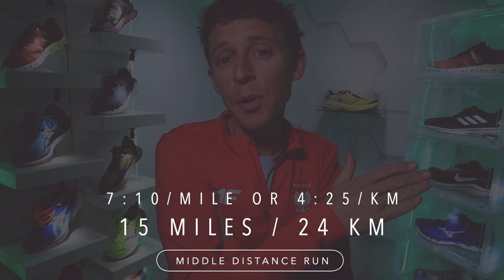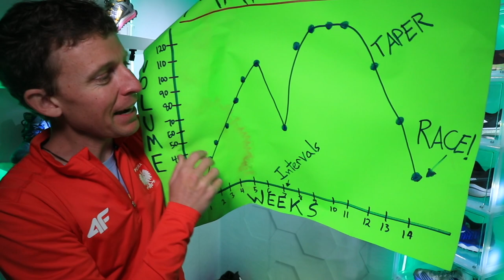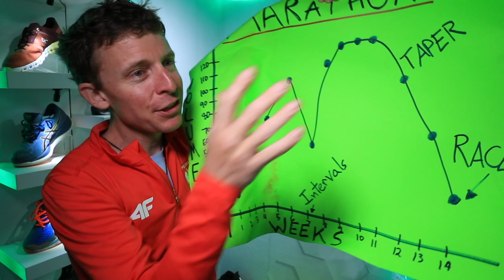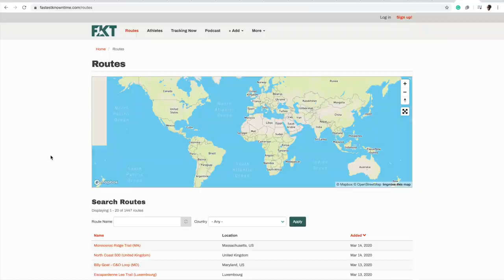Marathon Training Week 10: time to quit?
Onward & Upward. ???

🔹 Next Races:
Irving, TX Half Marathon - March 29th 2020

Monday March 9: 20 miles (10 tempo)
Tuesday March 10: 8 miles am,  7 miles pm
Wednesday March 11: 23 mile long run
Thursday March 12: 15 mile MD run
Friday March 13: 12 miles am (3 mile threshold) / 13 miles pm
Saturday March 14: 12 miles (easy)
Sunday March 15: 10 miles (easy)

• Mailing Address:
USA

Seek Beauty
Work Hard &